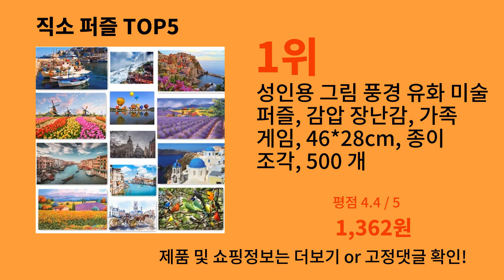직소 퍼즐 2024 최강 알리익스프레스 추천 Top 10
가장 많이팔린 직소 퍼즐
영상 속 직소 퍼즐 구매링크:

1위 : 성인용 그림 풍경 유화 미술 퍼즐, 감압 장난감, 가족 게임, 46*28cm, 종이 조각, 500 개
가격 : 1,362원

2위 : 성인용 미니 직소 퍼즐 1000 조각, 유명한 유화 반 고흐 퍼즐, 크리스마스 선물 장난감, 교육용 장난감, 38x26cm
가격 : 1,625원

3위 : MaxRenard 1000 조각 직소 퍼즐, 아테네 라파엘 학교, 환경 친화적 종이, 크리스마스 선물 장난감
가격 : 1,375원

4위 : 고양이 나무 퍼즐 불규칙 동물 모양 직소 퍼즐, 색상 변경, 고난이도 퍼즐 장난감, 절묘한 생일 선물
가격 : 4,450원

5위 : MaxRenard 성인용 직소 퍼즐 1000 조각, 체코 프라하 성, 환경 친화적 종이, 크리스마스 선물 장난감
가격 : 1,375원

감사합니다.